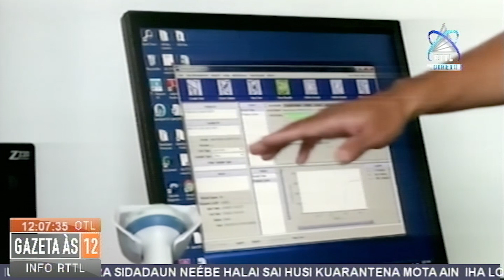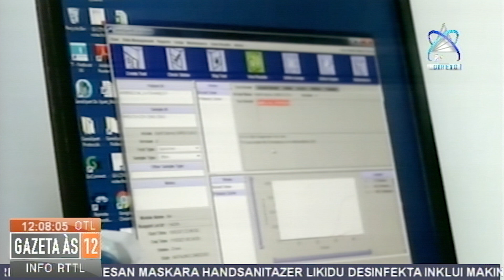Laboratorium Nasional Instala Ona Makina Hodi Analiza Amostra No Teste Swab Ba Suspeito COVID-19